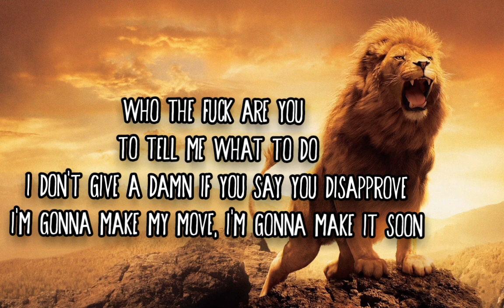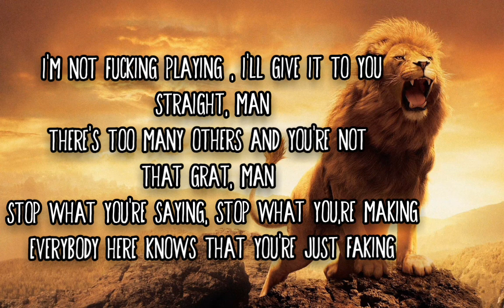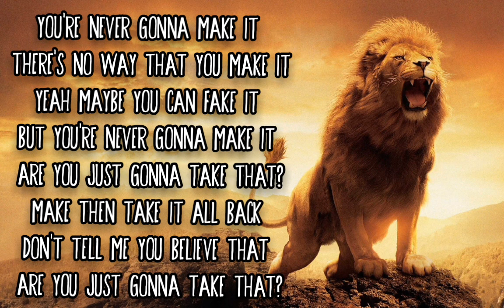Neffex - Fight Back - Lyrics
Official neffex pages